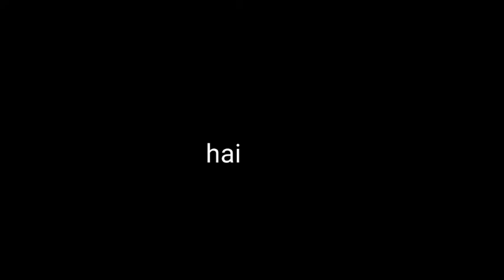Main bareng lagi - Minecraft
Halo temen temen sebelum mulai video nya, aku cuman mau beri tau kalo aku sangat payah dalam hal ngebacot, dan... mungkin sebagian video ini aku cuma diem aja, oh iya.. jgn lupa kasih kritik dan saran biar aku bisa belajar bikin video lebih baik dari sebelumnya, inti dari video video sebelum nya emang bertujuan cuman untuk menghibur aja, ngga bermaksud menyinggung atau emang ngga serius aja karena aku udh ngerasa terhibur dengan game nya walaupun aku ga pinter bgt mainnya hehe, okehhh enjoyy...
🍿🎮 ( ꈍᴗꈍ)

Omong omong video hari ini lebih pendek dari biasa nya dan makasih udah nonton videonya...